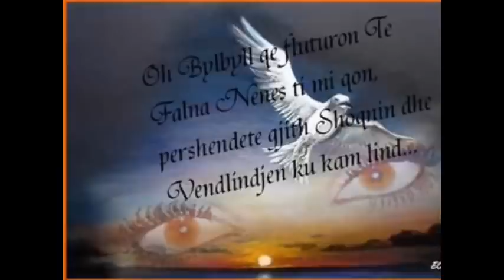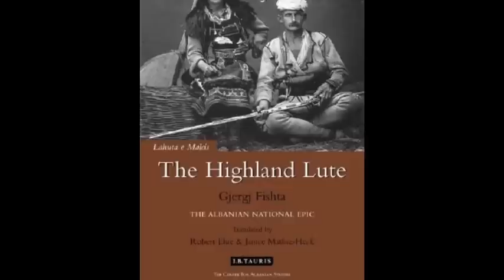Shkurte Fejza - Hiqe lotin 1991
Shkurt Fejza

Te gjitha te drejtat e rezervuara ne emer te Shkurte Fejza.